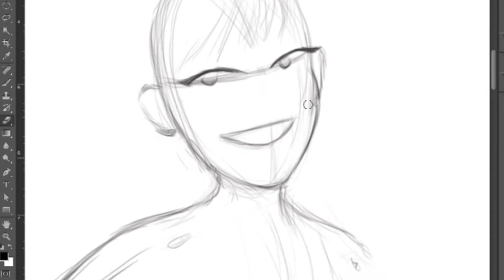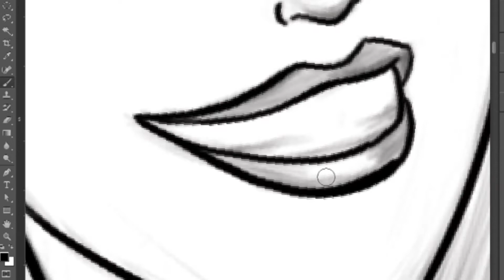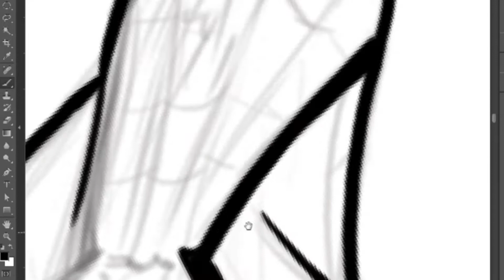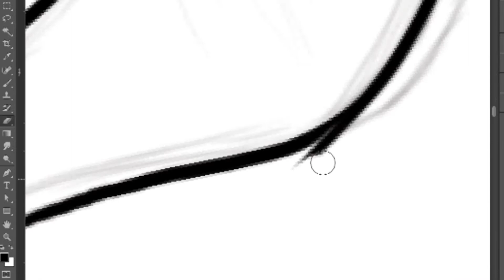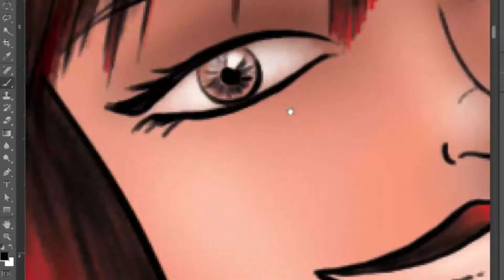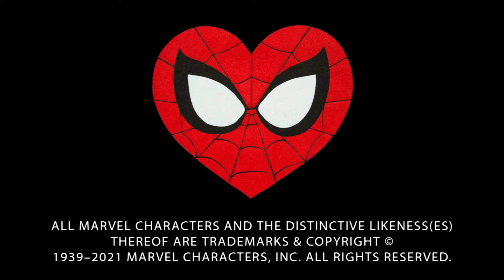Marvel's Mary Jane Watson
My take on the classic version of Marvel Comics' Mary Jane Watson set to the music of Spider-Man 2: Hold On by Jet and Vindicated by Dashboard Confessional

Pinche Archie Merch!